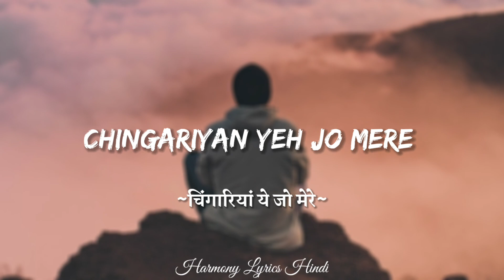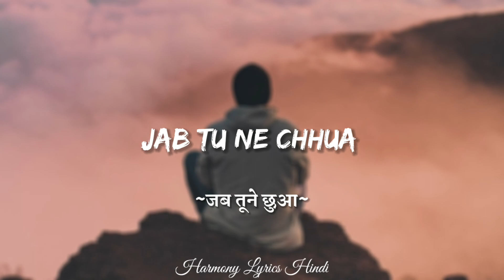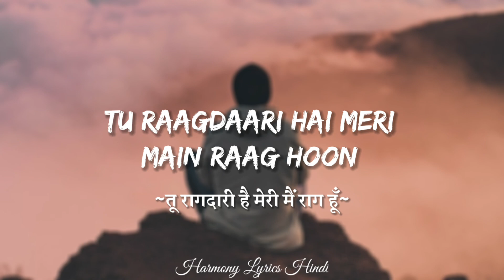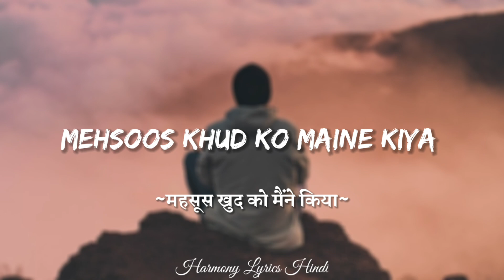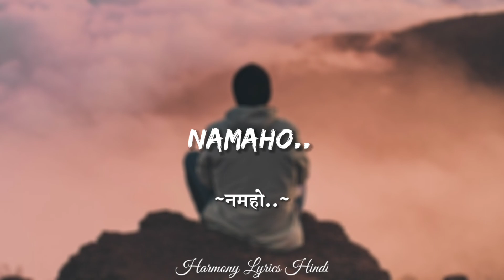Arijit Singh - Deva Deva (Lyrics) | Jonita Gandhi | Brahmastra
●Lyrics: English
Chingariyan yeh jo mere
Seene mein hain dafan
Inko zara deke hawa
Ban jaaun main agan

Dahek raha hai banke sharara
Dekh mera badan
Sab kuchh mera karke fanaa
Karta hoon main havan

Om deva deva
Om deva deva namah
Namaho namah

Om deva deva
Namaho namah om

Mehsoos khud ko maine kiya
Jab tu ne chhua
Om deva deva
Namaho namah om..

Namaho namah..
Namaho namah..
Namaho namah..

Ishq humara nahin ye fitoor hai
Rishta purana koi toh zaroor hai
Aake mile hain usi ke toh vaaste
Ye raaste, ye raaste

Tu hai hawaon ka jhonka main aag hoon
Tu raagdaari hai meri main raag hoon
Main jee raha hoon tere intezar mein
Aawaaz de, aawaaz de

Teri saraaye dhoondh raha tha
Mera banjaara man
Sab such mere karke fanaa

Om deva deva
Namaho namah

Om deva deva
Namaho namah om

Namaho..
Namaho..
Namaho..
Namaho..

●Lyrics: Hindi
चिंगारियां ये जो मेरे
सीने में है दफ़न
इनको ज़रा देके हवा
बन जाऊं मैं अगन

दहक रहा है बनके शरारा
देख मेरा बदन
सब कुछ मेरा करके फना
करता हूँ मैं हवन

ॐ देवा देवा
ॐ देवा देवा नमः
नमहो नमः

ॐ देवा देवा
नमहो नमः ॐ

महसूस खुद को मैंने किया
जब तूने छुआ

ॐ देवा देवा
नमहो नमः ॐ

इश्क़ हमारा नहीं ये फितूर है
रिश्ता पुराना कोई तो ज़रूर है
आके मिले हैं उसी के तो वास्ते
ये रास्ते ये रास्ते

हमम तू है हवाओं का झोंका
मैं आग हूँ
तू रागदारी है मेरी
मैं राग हूँ

मैं जी रहा हूँ
तेरे इंतज़ार में
आवाज़ दे आवाज़ दे

तेरी सराये ढूंढ रहा था
मेरा बंजारा मन

ॐ देवा देवा
नमहो नमः

ॐ देवा देवा
नमहो नमः ॐ

जब तूने छुआ

ॐ देवा देवा
नमहो नमः ॐ